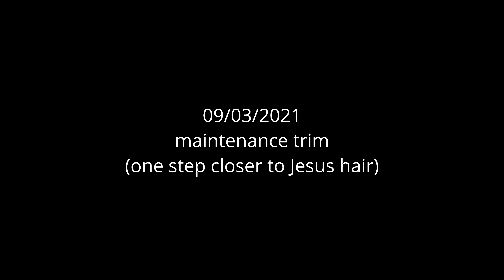GROWING OUT MY HAIR... but it's time for a maintenance cut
How often do you cut your hair?

Hi everyone. Quick video of me going for a maintenance trim. People always ask how often they should cut their hair when they're trying to grow it out, and my response is ALWAYS the same... If it's gotten to a point where you no longer LIKE IT.. and it's giving you PROBLEMS... Sacrifice an inch to give it life again, but more importantly reshape it so you have an easier time growing it out going forward. It's healthier, looks better, and makes for an overall better experience. I'm trying to grow my hair out Jesus/Tarzan/Rolo from vikings/KITE?? length, but it was time for a touch up.

LINKS:

Shotgun Mic

*MOST OF MY TOOLS AND PRODUCTS ARE FROM INDUSTRY DISTRIBUTORS*
but here are some options that are similar:
Boar Bristle Vent Brush
Boar Bristle Round Brush
Alligator Clips
My EXACT Blowdryer (been using it for 5 years)

💈 JESSE'S BARBERSHOP 💈
✅ Hair Tips
✅ Hair Tricks
✅ Hair Tutorials
✅ Memes